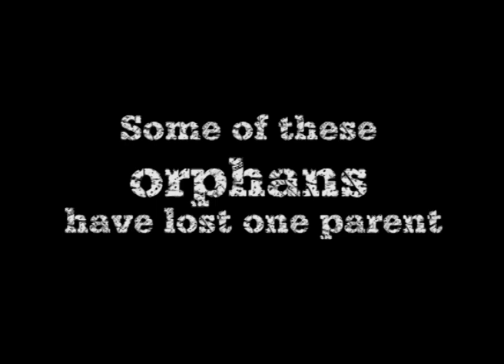Orphan Support-Story of Muhammad Aleem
Allows you to support a specific child on an ongoing basis. Your donation, either through monthly or annual payment is given directly to the orphan's family or guardian. You will receive your orphans profile within two weeks of the first donation and the progress reports throughout the year.

Benefits for Orphans

   We take care of following basic needs of the sponsored orphans.

    * Subsistence(monthly ration, clothes, hygiene kits);
    * Education (includes school fee, books, school supplies and two uniforms);
    * Health (includes medical checkups, immunization);
    * Social upliftment (includes Extra curricular activities) last but not the least;
    * Child Protection Rights (includes inheritance and family).